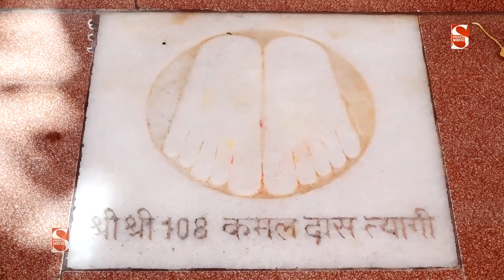ताऊ राजस्थानी की स्टेज से छलांग | Manphool Dangi | Palwal Ragni Competition 2022 | Ragini 2022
ताऊ राजस्थानी की स्टेज से छलांग | Manphool Dangi | Palwal Ragni Competition 2022 | Ragini 202

► Album \ Song : - Gori Putra Ganesh
►Singer - Manphool Dangi
►Writer -
► Editor :- Shakti Music Team
► Music :- Live

► Genre :- Haryanvi

               Label / Company